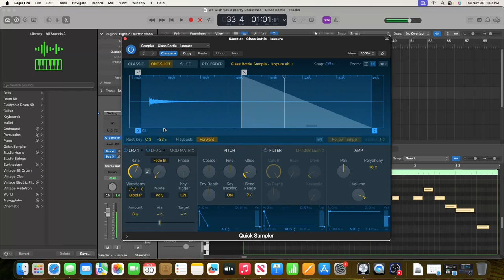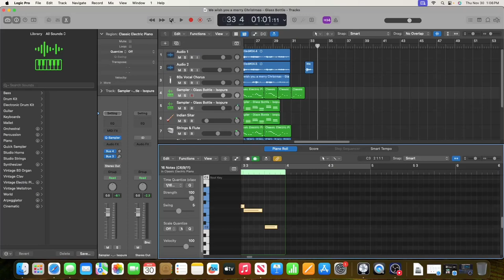Turning a glass bottle into music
Join me as we transform an everyday item into a musical instrument. Almost anything can be turned into an instrument with the help of technology through sampling.